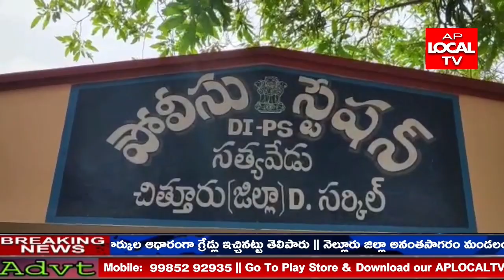మద్యం ను అక్రమంగా ఆంధ్రా సరిహద్దులను దాటిస్తున్న తమిళ తంబీలను అదుపులోకి తీసుకున్నారు